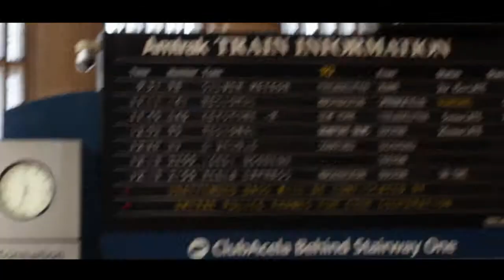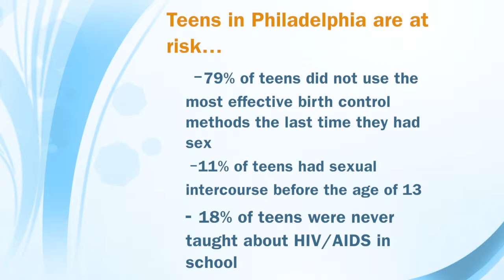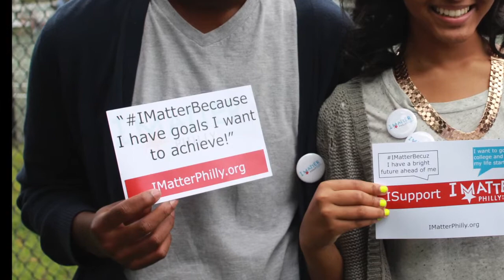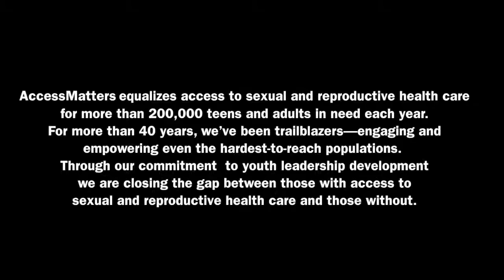I MATTER Youth Leadership Team Alumni